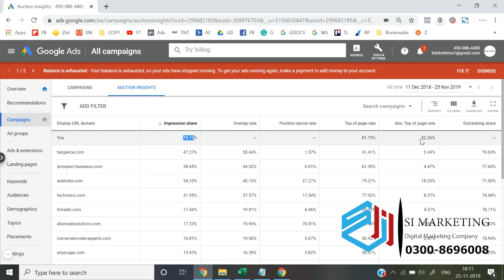Compare Google Ads with other ads(auction Insights) Course in Urdu | Google Ads Lesson # 48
Google Ads Course |  Understanding Dashboard in Google Ads | (Part-48)

In this video i am trying to explain about the dashboard in Google ads & there is a complete playlist course of Google Ads coming in the form of videos.